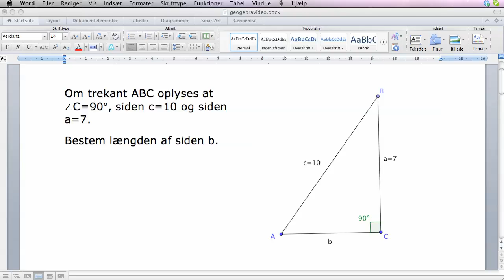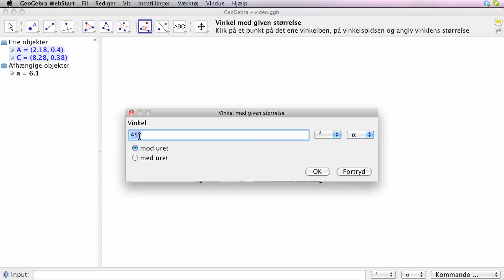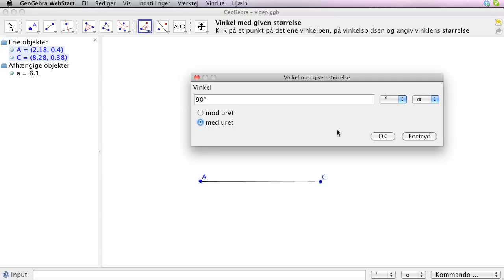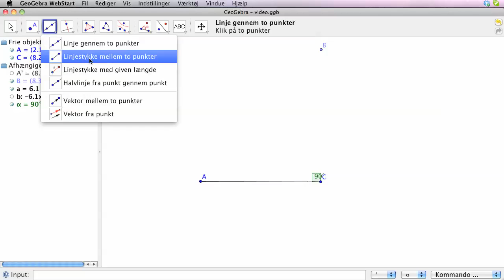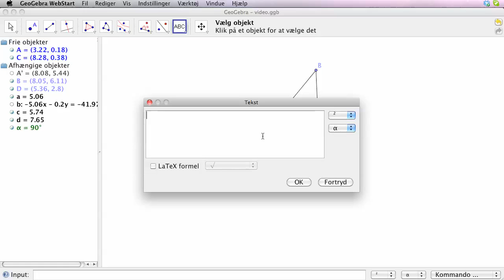Hvordan tegnes en retvinklet trekant i Geogebra?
Viser hvordan man kan konstruere en retvinklet trekant i Geogebra.
1) Afsæt to punkter og tegn liniestykke imellem dem
2) Brug værktøjet "Vinkel med given størrelse" til at konstruere en ret vinkel ud for et af punkterne.
3) Tegn en hjælpelinje igennem vinkelspids og drejet punkt
4) afsæt trekantens tredje punkt på hjælpelinjen
5) Gør hjælpelinje og drejet punkt usynligt
6) Tegn de to sidste sidelængder i trekanten.